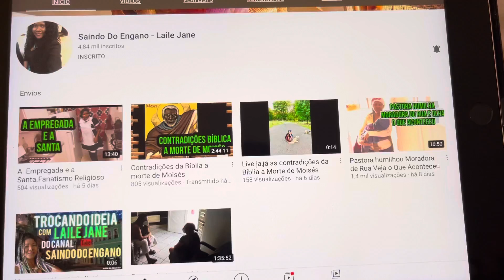Vamos ter Live a tarde sobre preencher vazio